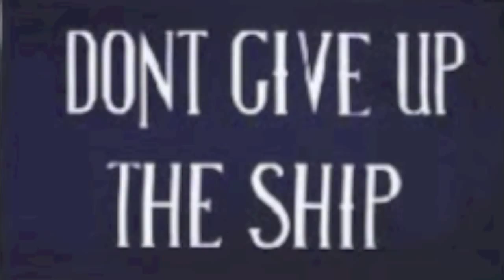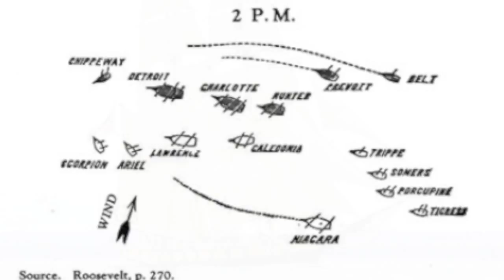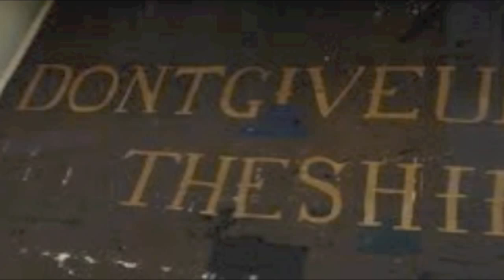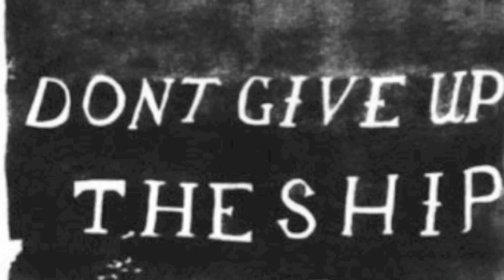Don't Give Up the Ship. Song Music & Lyric by David Devine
Original draft version. not for public distribution

Pics from free pics search of battle of lake erie.-
 without written permissions

 c-2013 Devine